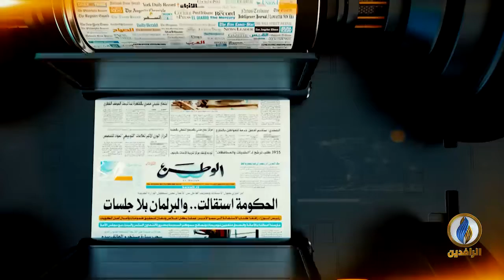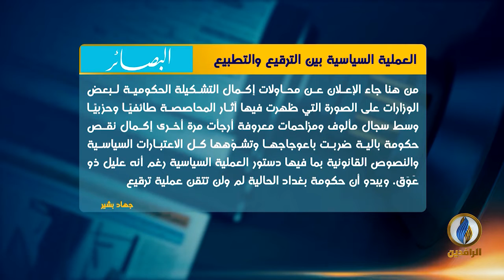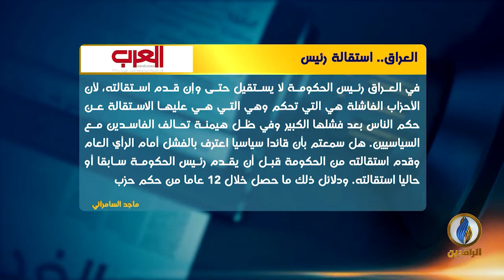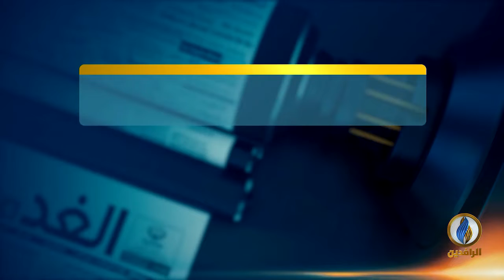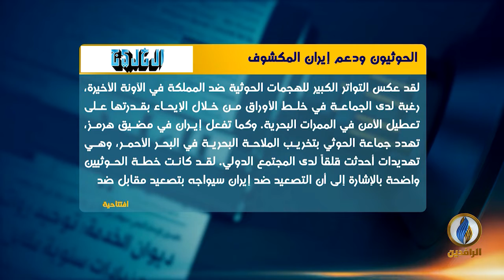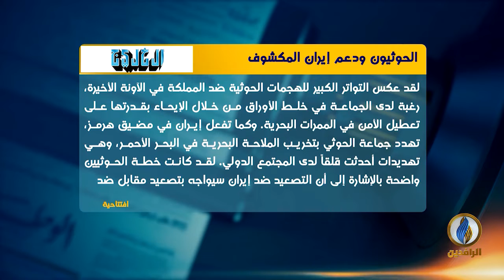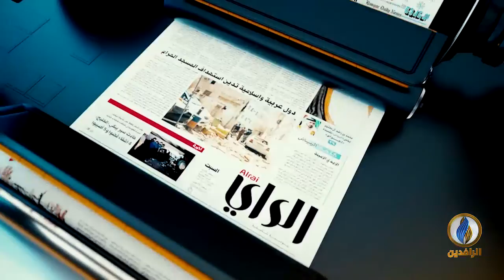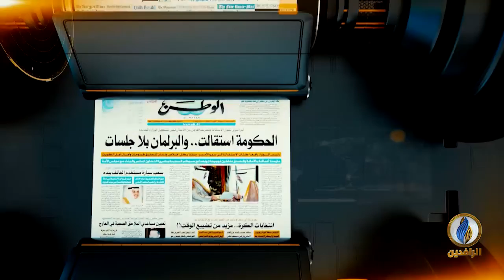صدى_الأقلام | 26 - 06 - 2019